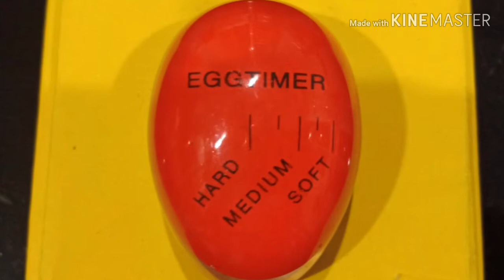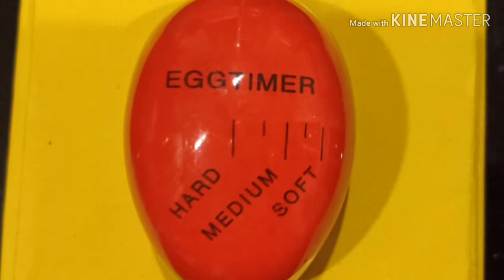ต้มไข่ ง่ายมาก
ต้มไข่ได้อย่างแม่นยำด้วอุปกรณ์สุดยอด ทั้งไข่ลวก ไข่ยางมะตูม และไข่สุกทั้งใบอย่างง่ายมาก